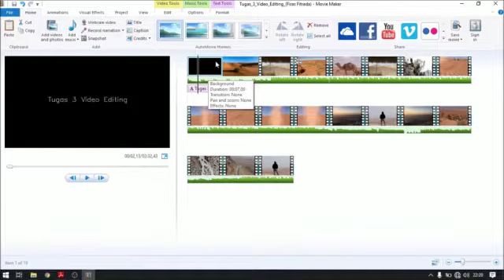Bimtek : Distance Learning - Video Editing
Halo Smart People….
Sekarang pasti banyak yang mencari ilmu tentang cara mengedit video ya ??
Nah PPSDM Aparatur telah mengadakan kegiatan bimtek Video Editing pada tanggal 11 - 15 Mei 2020 selama 3 hari dengan menggunakan aplikasi SMILE.
Yuk intip kegiatannya seperti apa.. 😊